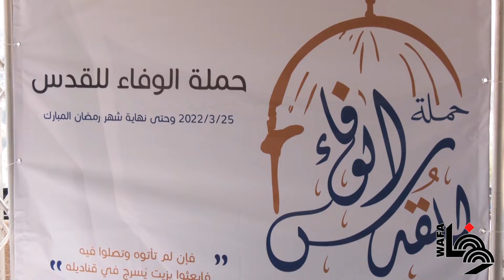إطلاق حملة "الوفاء للقدس" لدعم صمود المقدسيين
أطلق صندوق ووقفية القدس، بالتعاون مع تجمع قدسنا، ومؤسسة "إنساني" العالمية، اليوم الجمعة، حملة "الوفاء للقدس"، التي تستمر على مدار شهر رمضان، بهدف حشد أكبر قدر من الدعم المالي والمعنوي من خلال تبرعات لدعمِ صمود المقدسيين.